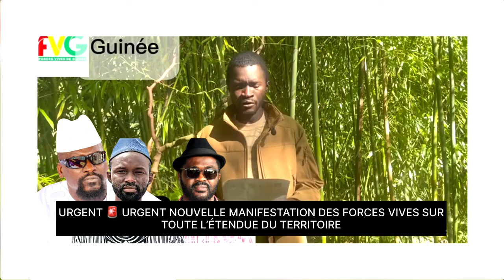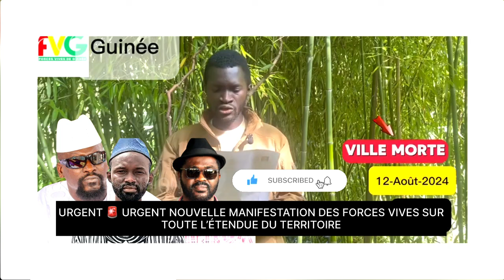URGENT 🚨 NOUVELLE MANIFES*TATION DES FORCES VIVES SUR TOUTE L’ÉTENDUE DU TERRITOIRE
URGENT 🚨  NOUVELLE MANIFESTATION DES FORCES VIVES SUR TOUTE L’ÉTENDUE DU TERRITOIRE
Pour visiter nos pages sociales :